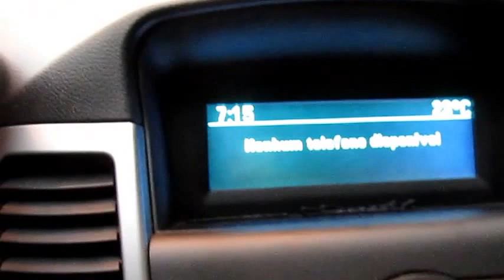ROLÂNDIA TRAGÉDIA DAS CHUVAS 2016 FOTOS e VÍDEOS By FARINA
ROLÂNDIA: TRAGÉDIA DAS CHUVAS - FOTOS e VÍDEOS - PARA A HISTÓRIA - By JOSÉ CARLOS  FARINA